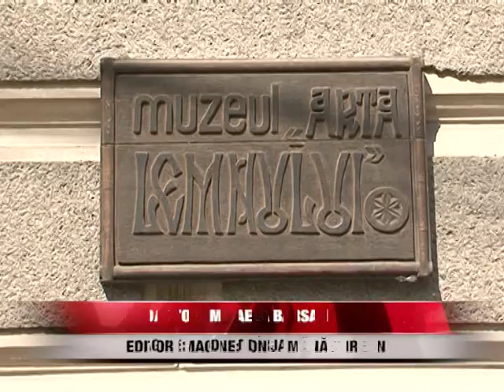Clădirile istorice din Câmpulung Moldovenesc vor fi reabilitate